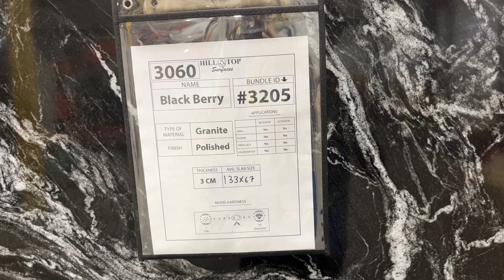3 cm Black Berry Granite BL 3205 / 3060 Hilltop Surfaces